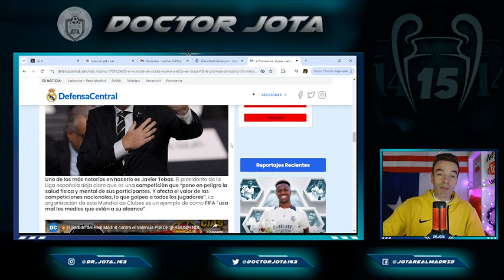Si no aceptan el caché, Floren podría BORRAR DEL MAPA a la FIFA/UEFA de un plumazo